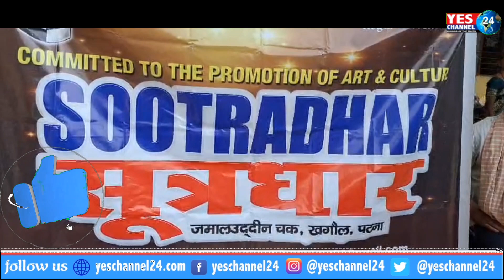Voting : जो पसंद हो उनको करें । मतदान अवश्य करें